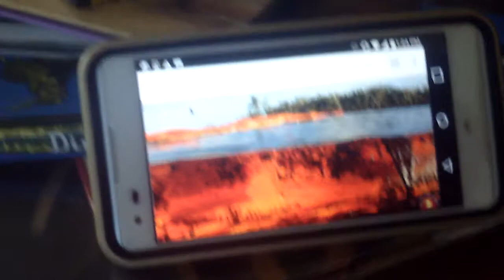A prehistoric creature's Journey 8/16